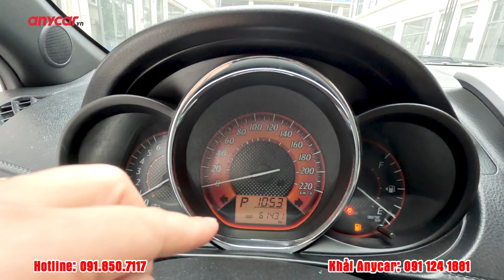TOYOTA YARIS G 2014 | XE NHẬP KHẨU GIÁ XUỐNG CHẠM ĐÁY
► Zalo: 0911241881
5 tiêu chí vàng của Anycar Việt Nam: